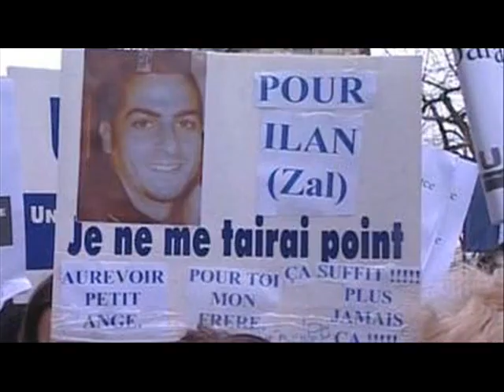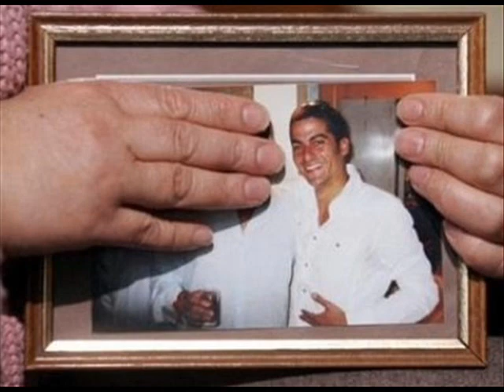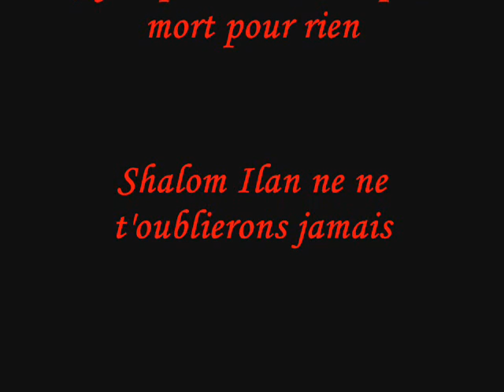ILAN HALIMI HOMMAGE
En hommage a Ilan Halimi Banissons a jamais l'antisemitisme